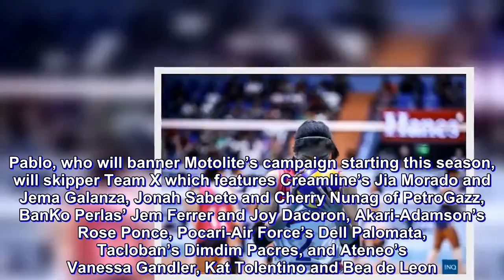PVL kicks off new season with All-Star Game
Before it officially gets its latest season started, the Premier Volleyball League will provide a tasty treat for its fans.

The PVL kicks off its third season with its traditional All-Star Game on Saturday featuring the game’s established queens and some of the rising stars from the country’s premier league at Filoil Flying V Centre in San Juan.

Alyssa Valdez, long considered the face of the sport and the reigning Open Conference MVP, and fellow power hitter Myla Pablo, also a former league MVP, head the two teams facing off in the league’s special offering for the fans, who have been the backbone of its success through the years.

The 4 p.m. match, which will be aired live on television and via livestream, will be a charity duel that aims to generate funds for the benefit of the Hero Foundation.

“This is our gift to the fans who have been supporting us and our way of raising funds for charity,” said Ricky Palou, president of the organizing Sports Vision Management Group, Inc.

Special activities

A series of activities will precede the All-Star Game, including autograph signing and photo ops at 1 p.m. to be followed by the fans’ skills games.

Tickets are pegged at P50 (upper box), P200 (lower box) and P500 (ringside, inclusive of a shirt and photo ops with the players).

Pablo, who will banner Motolite’s campaign starting this season, will skipper Team X which features Creamline’s Jia Morado and Jema Galanza, Jonah Sabete and Cherry Nunag of PetroGazz, BanKo Perlas’ Jem Ferrer and Joy Dacoron, Akari-Adamson’s Rose Ponce, Pocari-Air Force’s Dell Palomata, Tacloban’s Dimdim Pacres, and Ateneo’s Vanessa Gandler, Kat Tolentino and Bea de Leon.

Oliver Almadro will coach the team with Jasper Jimenez as assistant.

The two-time champion Valdez, on the other hand, will banner Team Y that includes Creamline teammates Michelle Gumabao, Risa Sato and Melissa Gohing, BanKo Perlas’ Nicole Tiamzon and Kat Bersola, Ateneo’s Dani Ravena, Deanna Wong and Maddie Madayag, Jessey de Leon and Chie Saet of PetroGazz, Iriga Navy’s Grazielle Bombita and UP’s Isa Molde.

Jerry Yee will coach the squad with Air Padda assisting him.